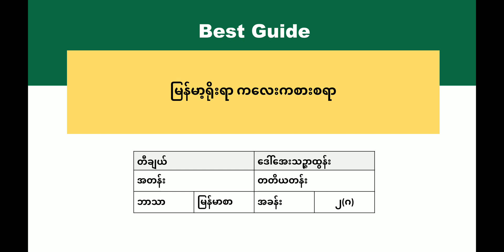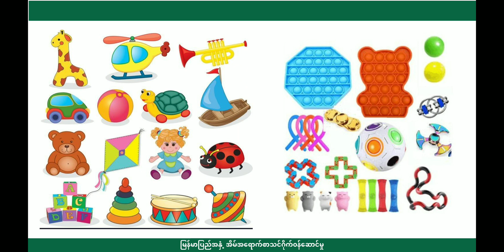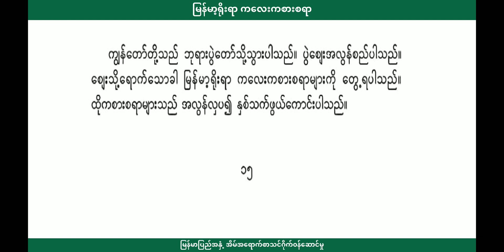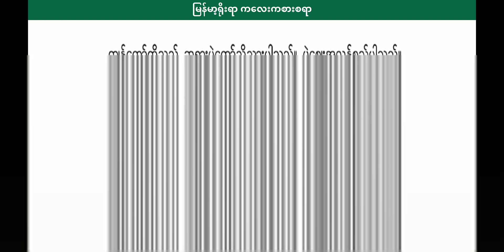[BG] Grade 3 Myanmar - အခန်း ၂ အပိုင်း(၂)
ဘာသာရပ် - မြန်မာစာ
ခေါင်းစဥ် - (ဂ) မြန်မာ့ရိုးရာ ကလေးကစားစရာ